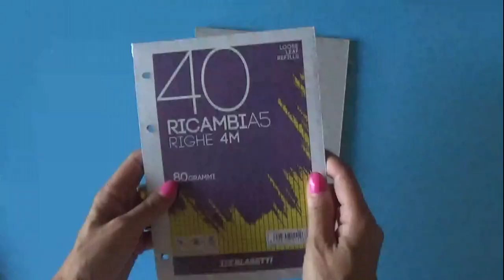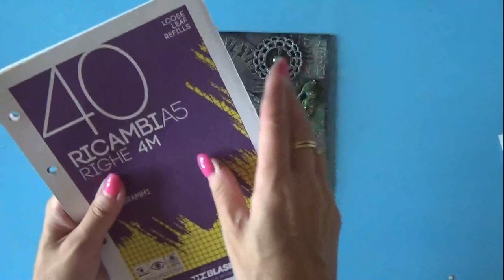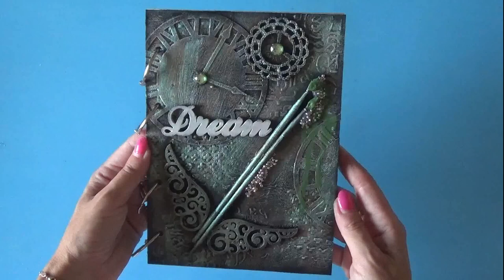Cover mixmedia my projects' book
💛💛💛💛 Cover mixmedia della copertina del mio quaderno dei progetti.
Primo lavoro di questo progetto di cui farò altri tutorial.

💛💛💛 Prodotti da me preferiti ed utilizzati per realizzare i miei progetti: